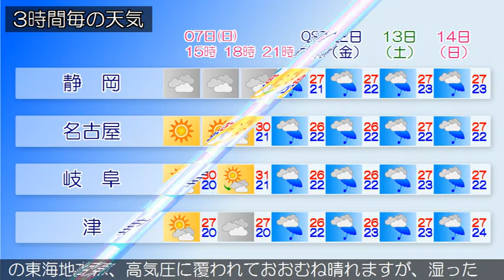2020/06/07 東海地方の天気予報 昼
愛知県では、７日まで空気の乾燥した状態が続くため、火の取
り扱いに注意してください。日本海に中心を持つ高気圧が、本
州付近に張り出しています。東海地方は、おおむね晴れていま
す。７日の東海地方は、高気圧に覆われておおむね晴れますが
、気圧の谷や湿った空気の影響で夕方からは雲が広がりやすい
でしょう。静岡県では、午後は大気の状態が不安定となるため
、雨や雷雨となる所がある見込みです。東海地方では高温が予
想されるため、熱中症など健康管理に注意してください。８日
の東海地方は、高気圧に覆われておおむね晴れますが、湿った
空気の影響で朝晩を中心に雲が広がりやすいでしょう。